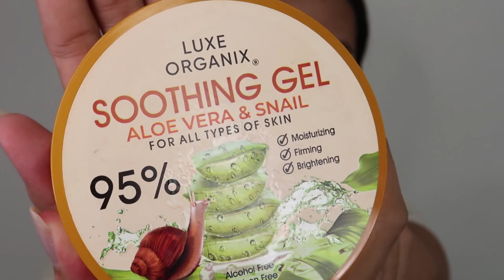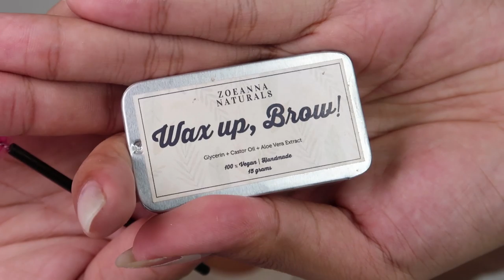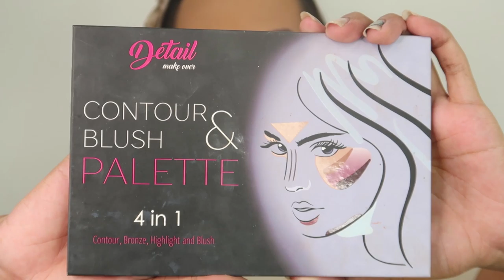My Updated Makeup Routine | Skincare | Tips and Secrets for Beginners | Lan Racho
Hi Cessy! Mabuhay! Here's to another makeup sesh for y'all! I'm giving you my updated makeup routine, this video is for all the makeup artists out there especially to the beginners. I shared some tips and secrets that I usually do to my clients, in other words I will be sharing you my Trademark Makeup Look as Sassy Ces.